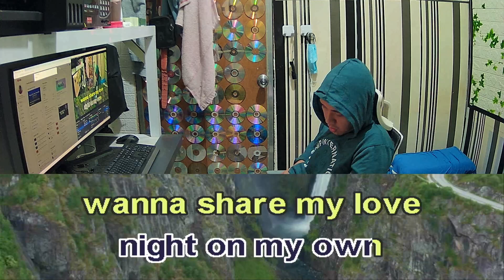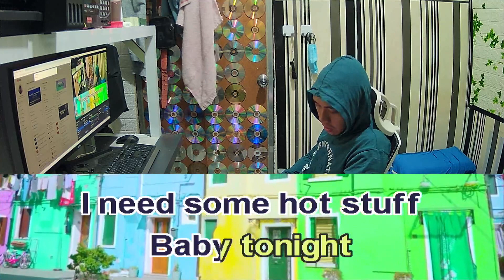Donna Summer Hot Stuff Karaoke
Donna Summer Hot Stuff lyrics
Donna Summer Hot Stuff instrumental